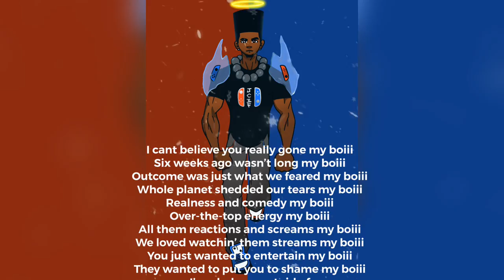HAPPY BIRTHDAY ETIKA!! MY BOIII PT 4 (RIP)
The official 4th entry to the My Boiii series. Not much else to say, cause we already know.

*Prod. Omar Came Up and Jvst X*

SHIRTS AND OTHER GEAR AVAILABLE NOW!!! SUPPORT YA BOIII

DISCORD links randomly pop up on my twitter. Be ready!